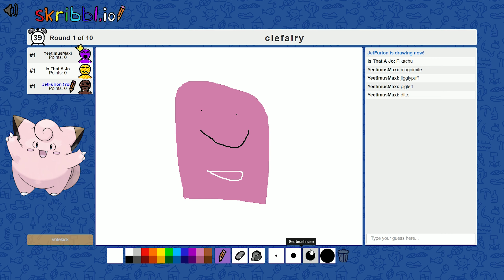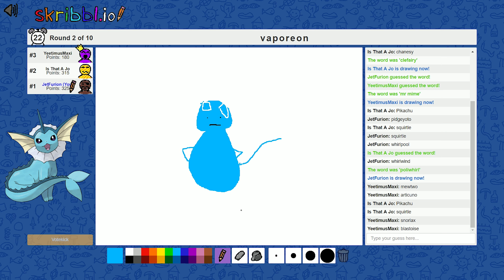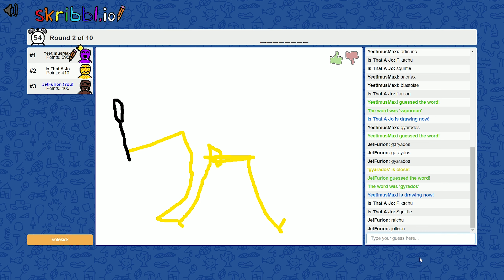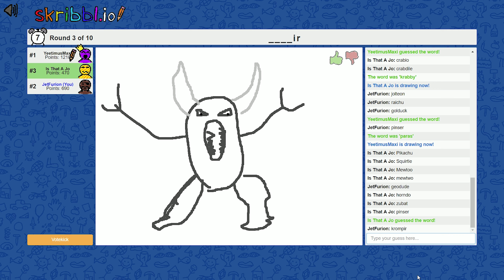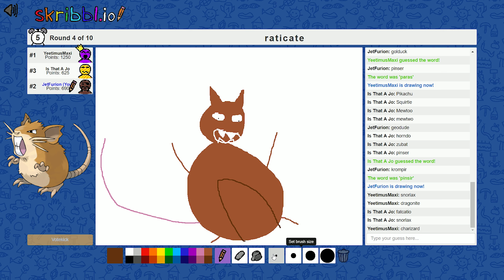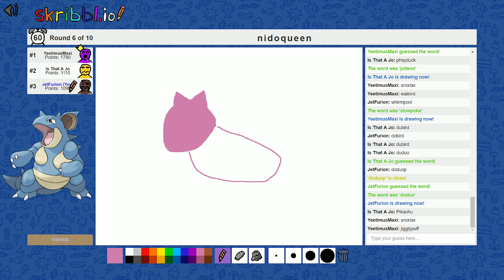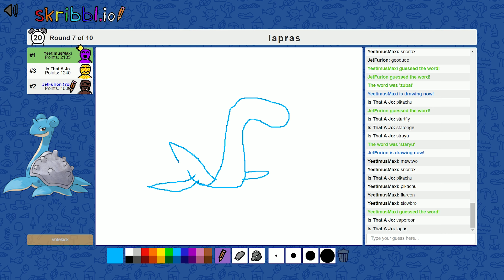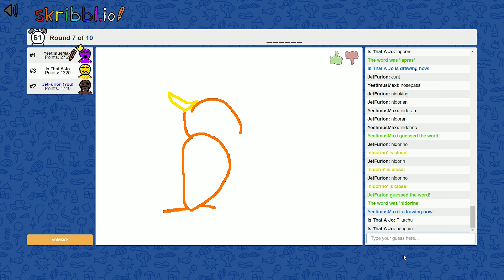Trying to draw Pokémon - Skribbl.io Funny Moments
- James